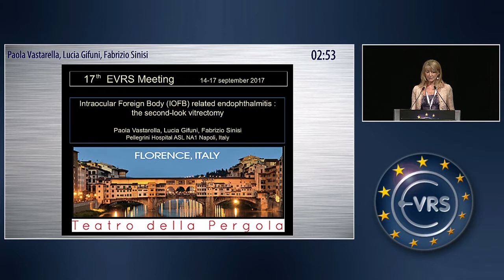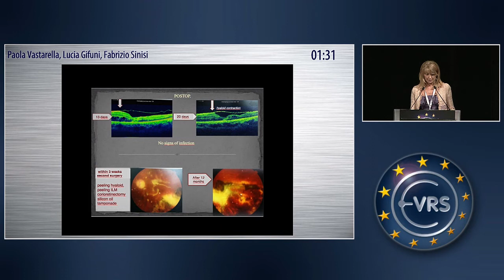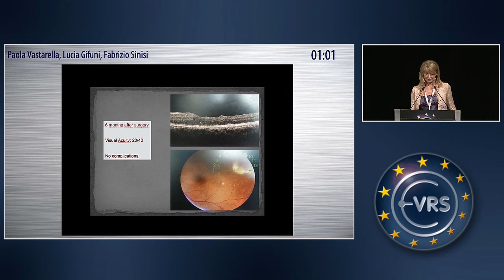Intraocular Foreign Body Related Endophthalmitis: The Second-look Vitrectomy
Intraocular Foreign Body Related Endophthalmitis: The Second-look Vitrectomy by Paola Vastarella, Lucia Gifuni, Fabrizio Sinisi, Italy